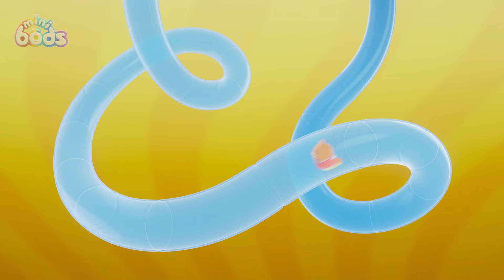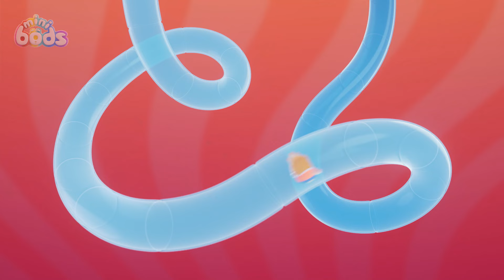Football Fallout | Minibods | Preschool Cartoons for Toddlers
Bubbles wants to win a football game but she needs to learn how to play fairly.